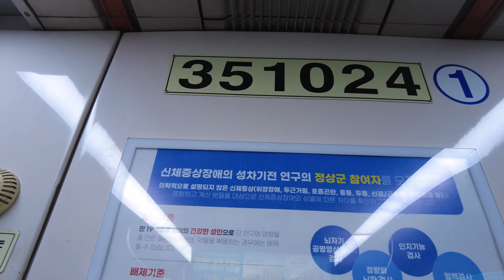[4K] 용인경전철 에버라인 기흥역에서 수인분당선 왕십리행으로 환승 Transfer from Yongin Light Rail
촬영장비
"쿠팡 파트너스 활동에 따른 일정액의 수수료를 제공받습니다"

채널에 가입하여 영상 촬영을 후원해주세요. 지하철 한두번 탈 정도의 지원도 감사히 받겠습니다.